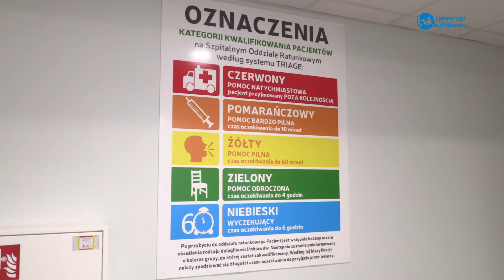SOR w szpitalu w Kutnie już po remoncie